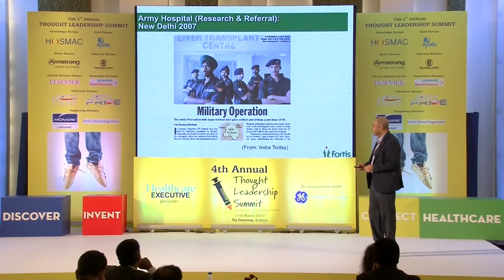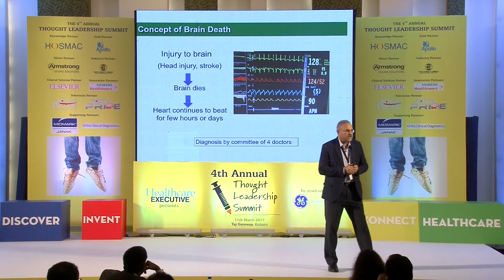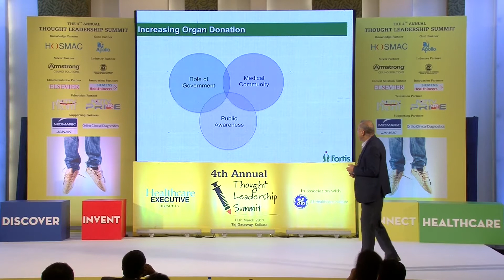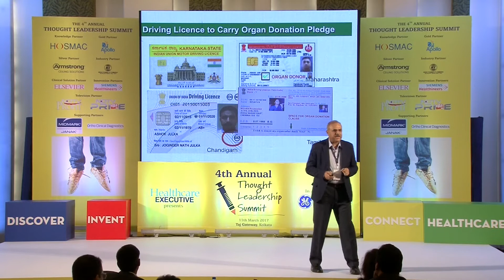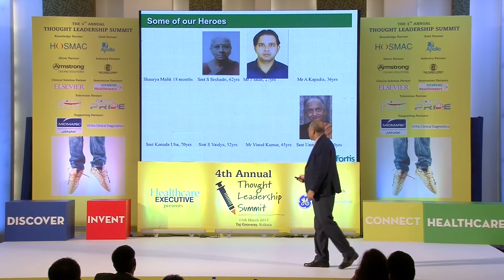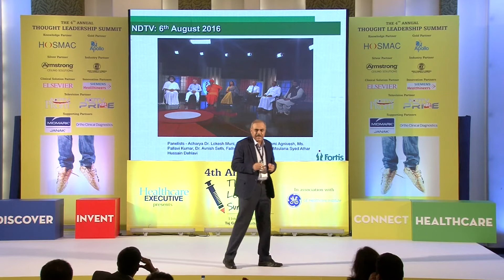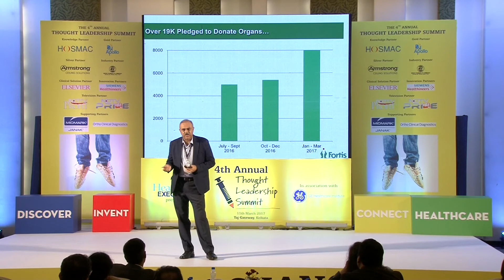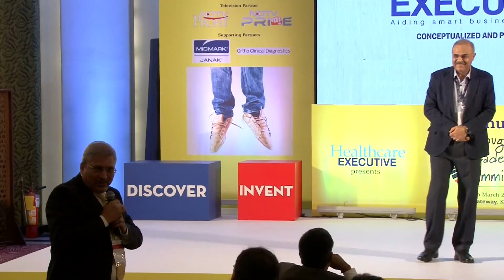Dr. Avnish Seth- Healthcare Executive's 4th Annual Thought Leadership Summit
Dr.Avnish speaks on the topic : Scaling up the Organ Donation movement in India.

Dr.Avnish Seth has over two decades of experience in treating diseases of the liver , gastrointestinal tract  and pancreas. His clinical focus is on acid peptic disorders,  GI bleeding , Inflammatory bowel disease, treatment of Hepatitis B and C and liver transplantation

Dr.Seth also performed the first stool transplant of the country in an adult with ulcerative colitis in 2014. Formerly gastroenterologist to the president of India, Dr.Avnish has over 100 publications. He has pioneered organ donation after brain death in North India as Founder and Director of Armed forces organ retrieval and transplant authority  (AORTA) and is now the director of Fortis Organ Retrieval and Transplant. He is also a member of the International society for organ donation and procurement ( ISODP )  and member of the Apex Technical committee for national organ and tissue transplant organization ( NOTTO ) , New Delhi.